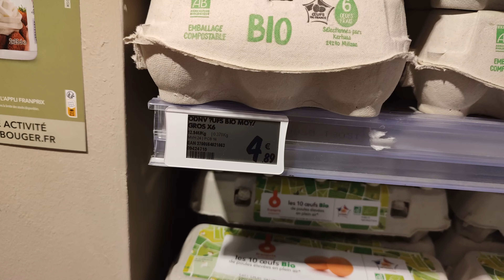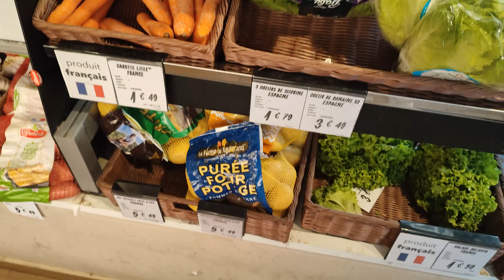Париж цены на продукты - сентябрь 2023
Цены на молочку, мясо, фрукты, овощи, соки, алыча, виноград, картофель